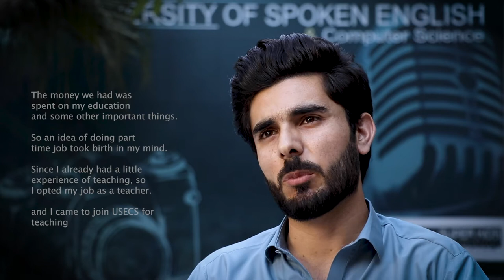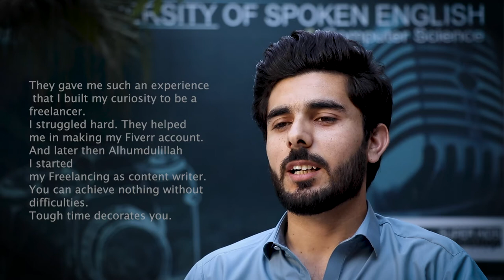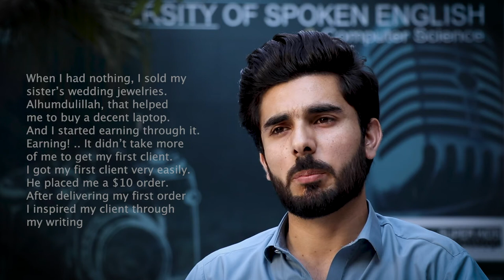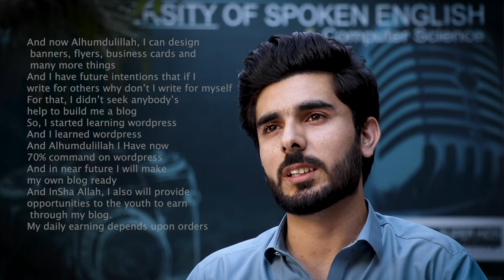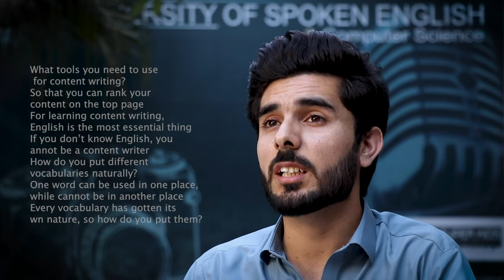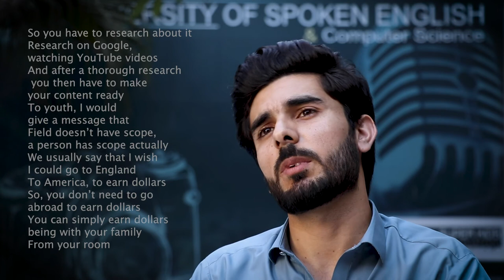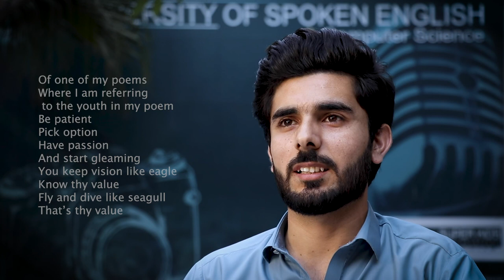Success Story of Shah Fahad English Language instructor & Freelance Creative Writer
USECS believes not only in imparting quality education but also opportunities to both male and female to become self employed and start making a good earning. Department of Freelancing is enabling students not only to become skilled computer experts but use their skills to make online earning possible as well. Our Students have not only made it but also, are providing their services online and making good earning and hence performing their responsibility in making our society financially strong. Shah Fahad is one of the examples who, instead of having various family issues, still made it possible to shoulder his parents and become a bread earner for his home. Such students are the real assets for USECS. Our sincere prayers will always keep on guiding their ways.